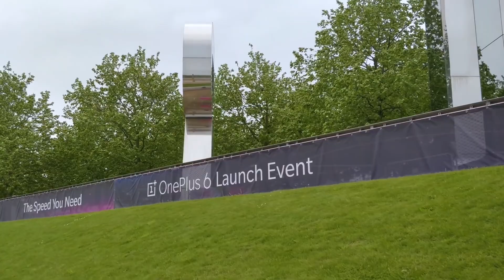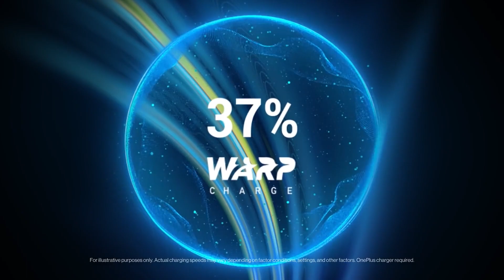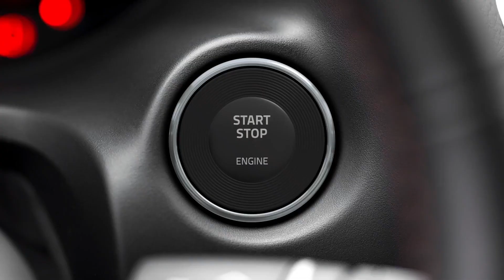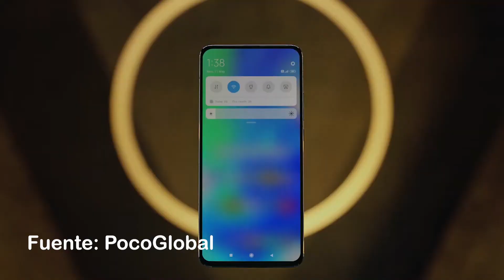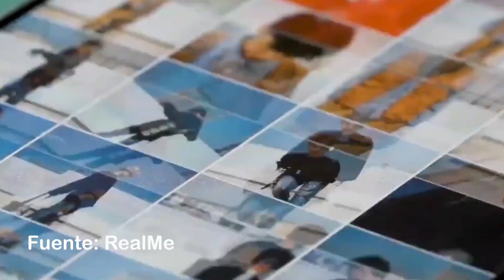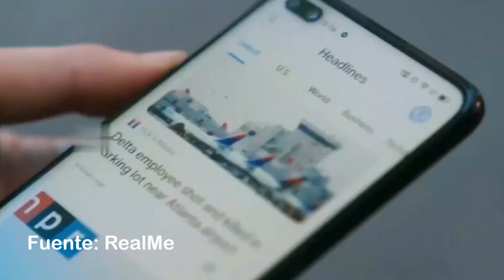OnePlus/PocoPhone/RealMe: Marcas de celulares poco conocidas en Perú!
Hay muchas marcas de celulares en el mundo que aún no han llegado a Perú, pero tienen unas características tan buenas que merece la pena hablar de ellos, y si no los conocen, en este video se los vamos a mostrar y dar algunos de sus detalles.